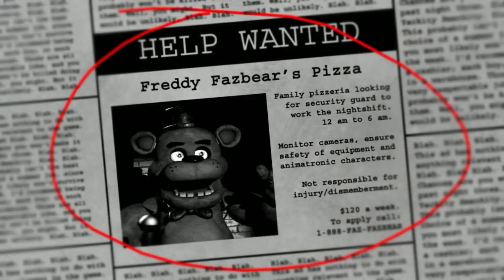SANSGAMER2345 VIAGGIO TRA GLI UNIVERSI DEI VIDEOGIOCHI EP.6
Quello che è successo è veramente strano...